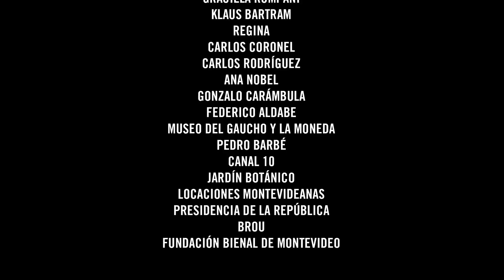U from Uruguay / El Perfume del Pepe de Martín Sastre.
Uruguay's President Jose Mujica donates 90% of his salary to the construction of social housing. "U FROM URUGUAY" is a perfume created by artist Martin Sastre with essences of the ﬂowers grown by President Mujica in his farm. Only one of the three existent bottles of this perfume went to auction during the 55th Venice Biennale and 90% of the incomes destined to create a Contemporary Art Fund.

Director: MARTÍN SASTRE
Productor: LUCÍA MOREIRA
Director de Fotografía / Montaje: NACHO ÁLVAREZ
Gaffer: ENRIQUE ÁLVAREZ
Eléctrico: MARTÍN VARELA
Maquillaje / Pelo: ANA CLARA GANDOLFI
Vestuario: NIEVES PEREYRA
Sastre: SERGIO GAU
Coreógrafo / Bailarín: GONZALO DECUADRO
Color: DAN AVRAM

Apoyaron:
MURDOC
MUSITELLI
LOOP
CAFÉ BACACAY
4 TINTAS
SERGIO GAU

Agradecimientos:
CLAUDIA MALANESCHII
LAETITIA D'AREMBERG
ALFONS HUG
PAZ GUEVARA
GRACIELA ROMPANI
KLAUS BARTRAM
REGINA
CARLOS CORONEL
CARLOS RODRÍGUEZ
ANA KNOBEL
GONZALO CARÁMBULA
FEDERICO ALDABE
MUSEO DEL GAUCHO Y LA MONEDA
PEDRO BARBÉ
CANAL 10
JARDÍN BOTÁNICO
LOCACIONES MONTEVIDEANAS
PRESIDENCIA DE LA REPÚBLICA
BROU
FUNDACIÓN BIENAL DE MONTEVIDEO